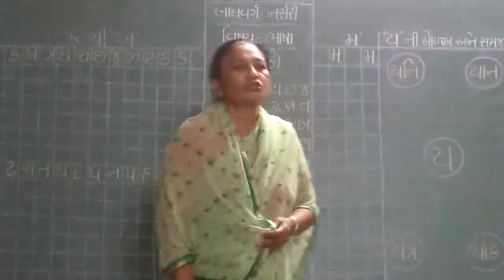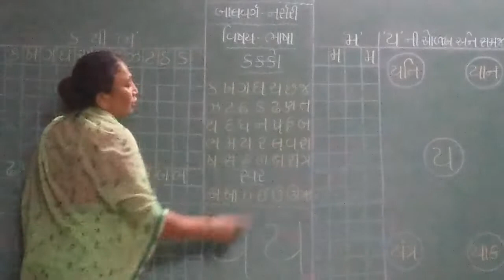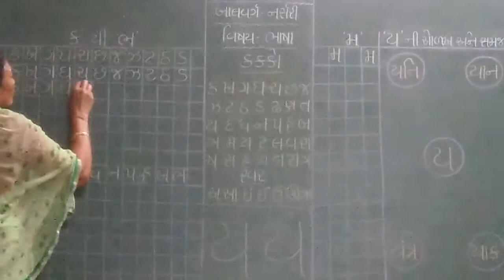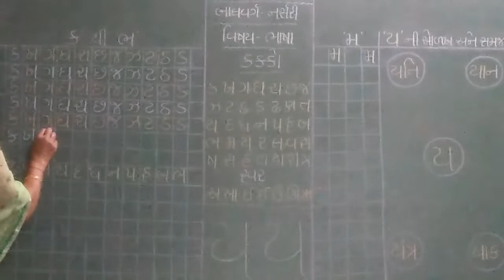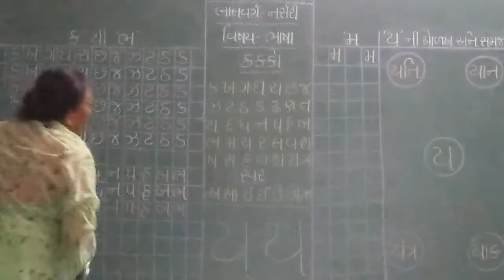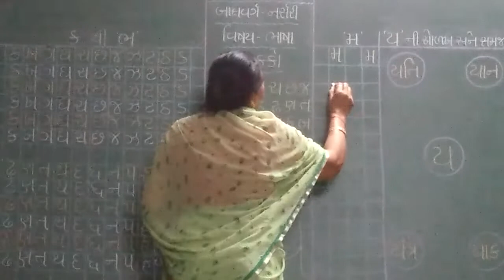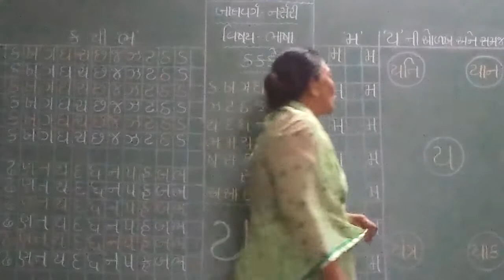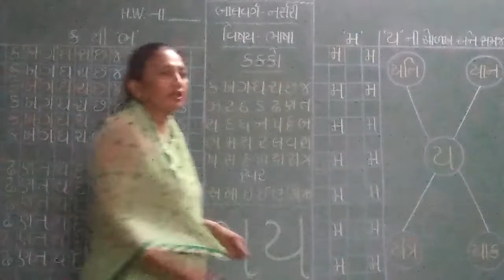બાલવર્ગ.નર્સરી ,વિષય :ભાષા